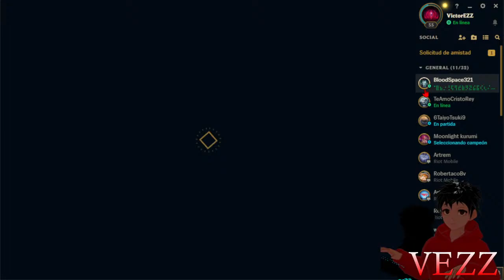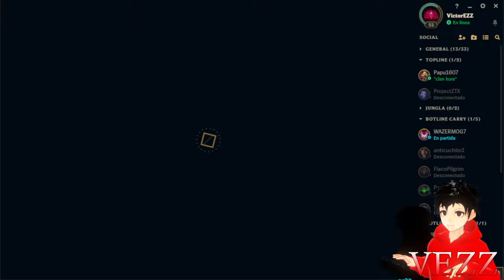Leage of leyends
Vtuber original recoloreado fondersonic (discord)